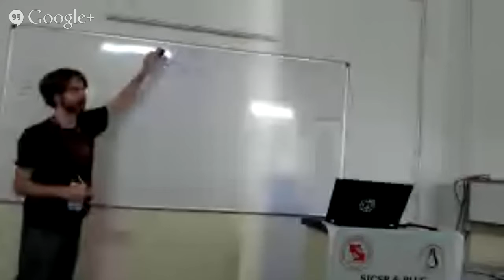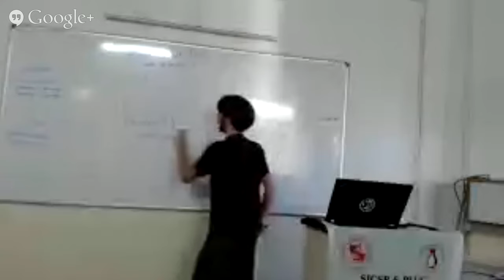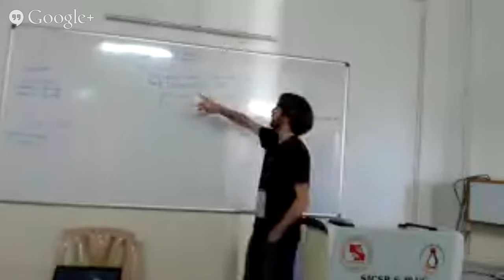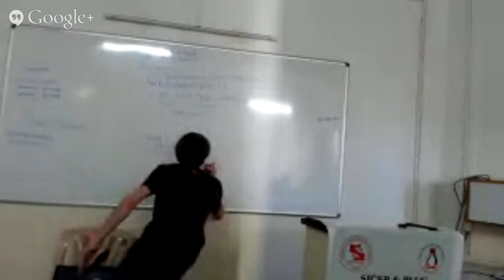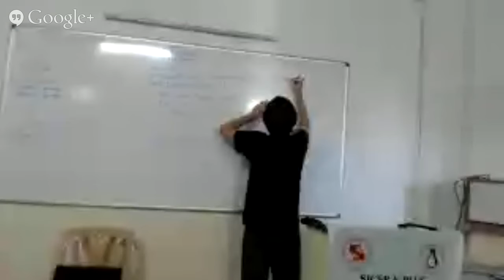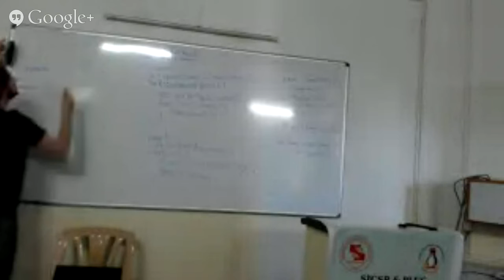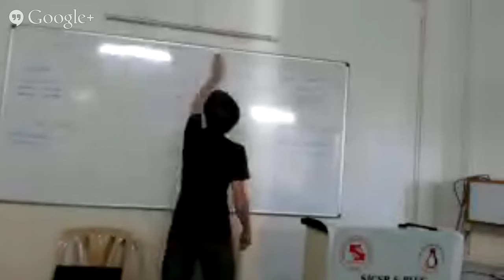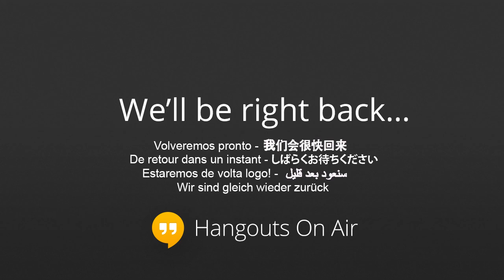Josh Matthews on Rust | GNUnify'14